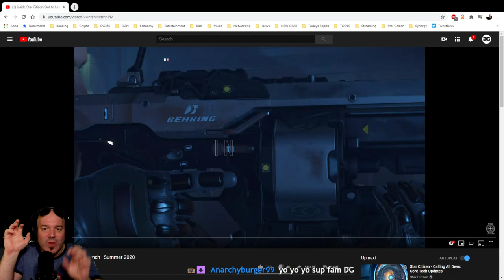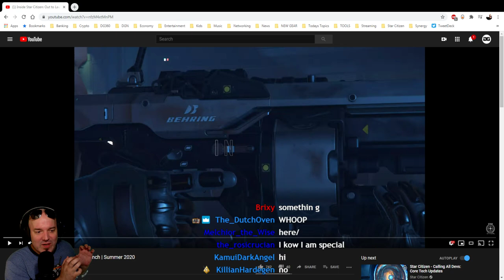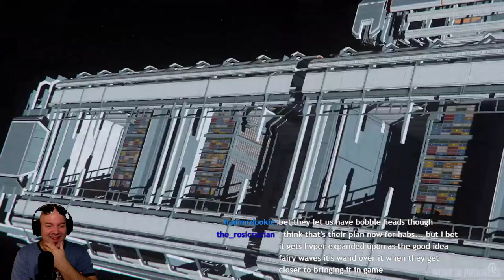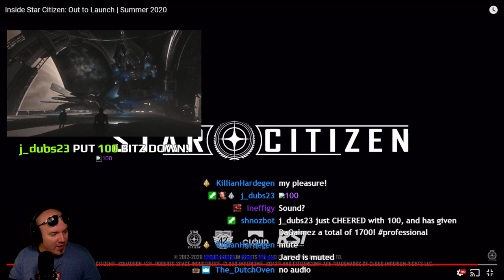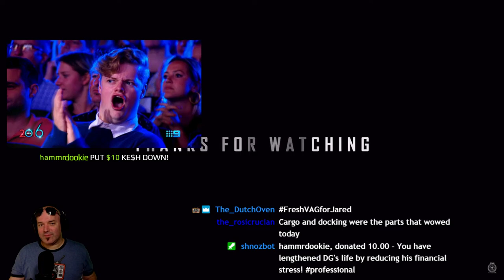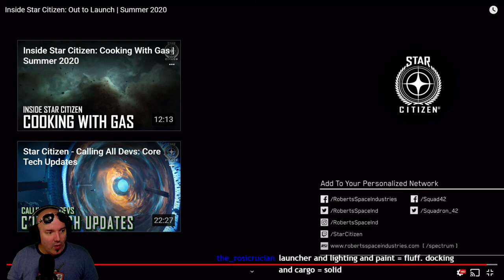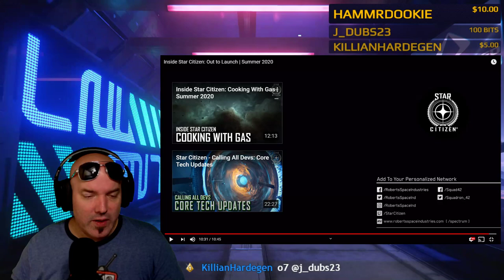Inside Star Citizen: Out to Launch | Summer 2020 - ISC REVIEW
One of the most exciting episodes in a long time! We see the new Behring Grenade Launcher, new cargo deck designs and... working, functioning, docking arms?! BOING! Excitement! DG360 is Supported by: Our Patrons
VIPs get exclusive access to:
► The DG360 Podcast, IRL Vlogs, Badges, & Members Only Posts